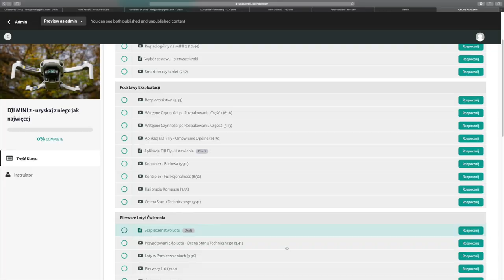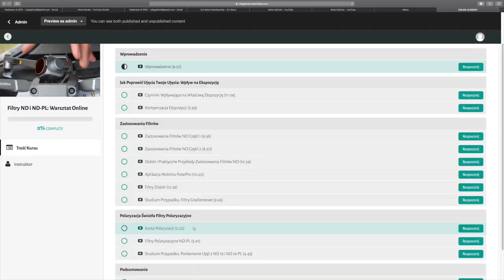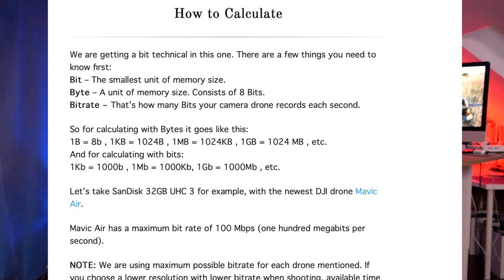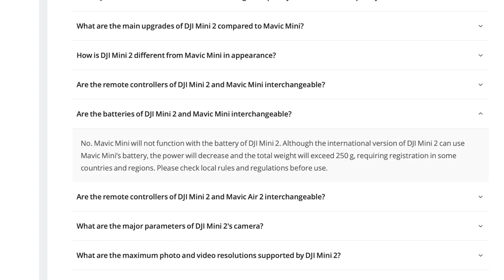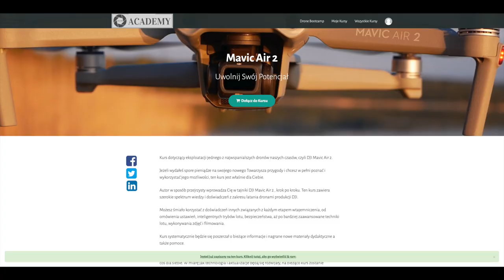DJI MINI 2 - NAJCIEKAWSZE AKCESORIA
🕑 TIMESTAMPS:

0:00 Intro
1:11 Naklejki
1:41 Osłony śmigieł
1:59 Etui
2:40 Powerbank
3:06 Mata do lądowania
3:50 Adapter na tablet
4:20 Filtry
4:53 Karty pamięci
6:06 Akumulator
6:46 Śmigła
7:32 Skorzystaj z moich doświadczeń
7:58 Outro